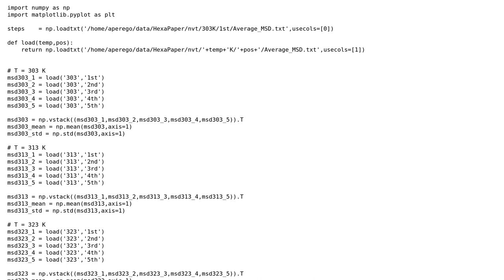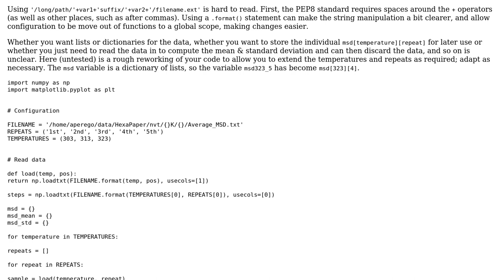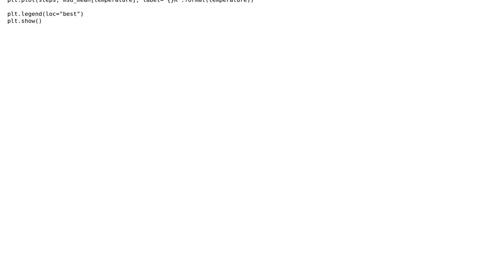Load multiple text files with same name but in different folders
With thanks & praise to God, and with thanks to the many people who have made this project possible! | Content (except music & images) licensed under CC BY-SA | Music | Images & others | With thanks to user Alessandro Perego user AJNeufeld and the Stack Exchange Network Trademarks are property of their respective owners. You are responsible for your own actions.